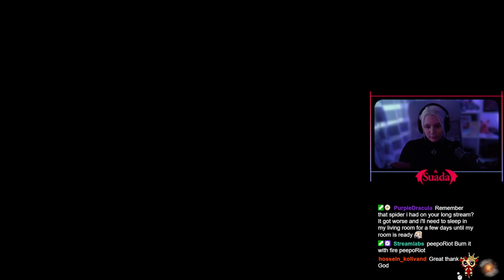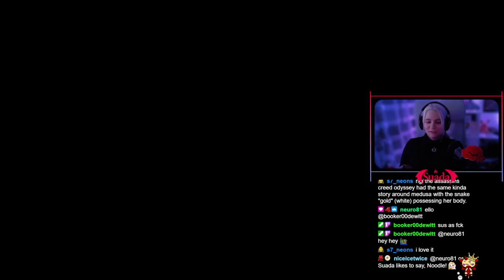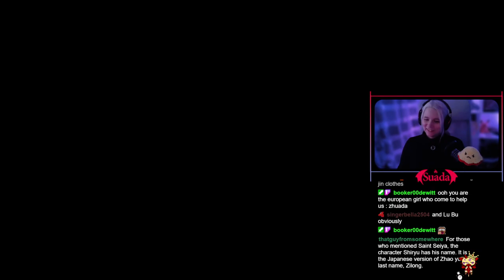Wo Long: Fallen Dynasty - First Playthrough - Part 3 | @Suada_ on twitch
If you want to be part of my journey through virtual worlds LIVE then feel free to stop by at my Twitch channel! I mostly play Souslikes, Adventure and Metroidvanias there.

Chapters:
00:00:00 - 01:00:00 Chapter 1
01:00:01 - 02:00:00 Chapter 2
02:00:01 - 03:00:00 Chapter 3
03:00:01 - 04:00:01 Chapter 4
04:00:00 - 04:48:35 Chapter 5